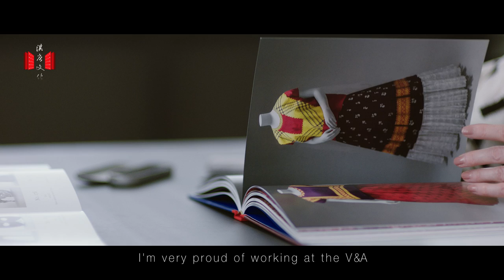Claire Wilcox：Hidden Enjoyment in the Museum Time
As Professor in Fashion Curation at London College of Fashion and Senior Curator of Fashion at the Victoria and Albert Museum, Claire Wilcox takes it as a privilege to be able to translate her curatorial knowledge into accessible and thrilling displays and exhibitions.

Fashion Insiders walked into Victoria and Albert Museum with Claire Wilcox, and get to know her unique perspective of fashion exhibition.